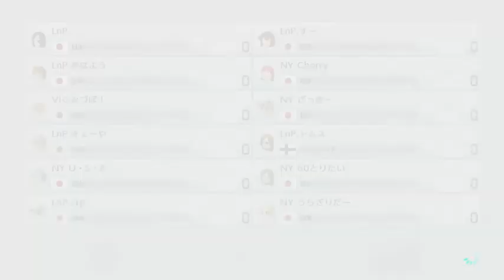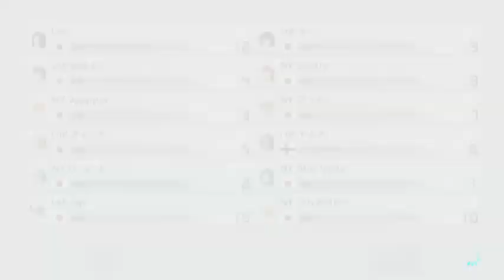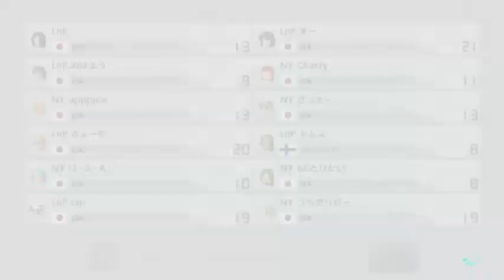即席NY vs LnP (声あり）2018 10 21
533-451 win  ( Cherry ざっきー ゆきち ネロ あっぷる AK )
ゆきち200いいね記念交流戦